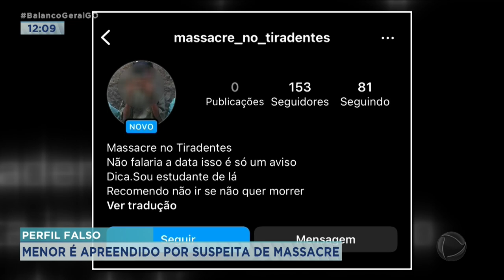PERFIL FALSO: MENOR É APREENDIDO POR SUSPEITA DE MASSACRE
MENOR É APREENDIDO POR SUSPEITA DE MASSACRE EM ESCOLA.